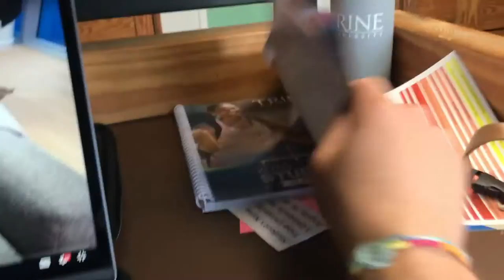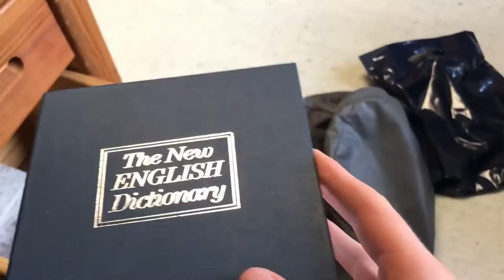Vlog #1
I don't know why I did this, but ya know what? I don't care anymore.
Going to be a day in the life of a college athlete at Trine University(Freshman)